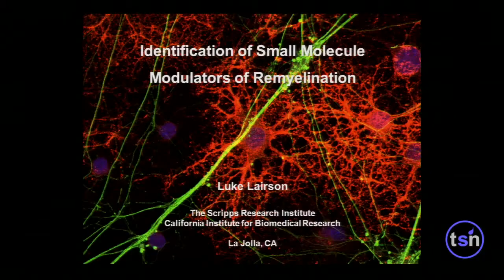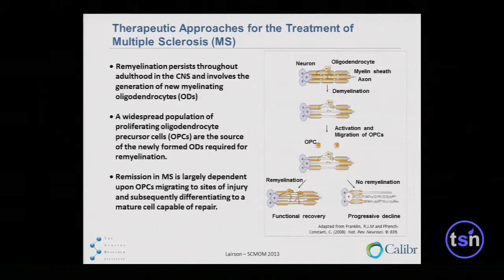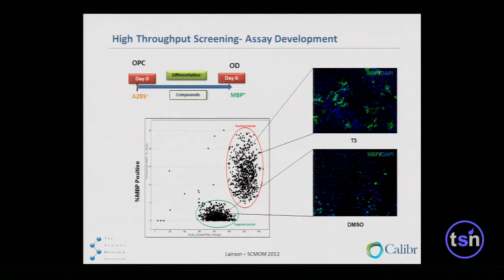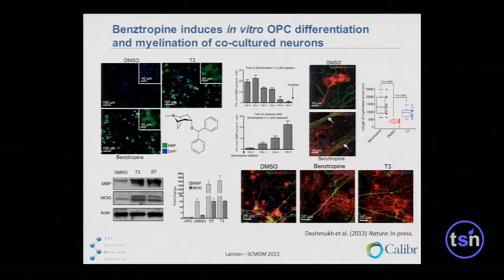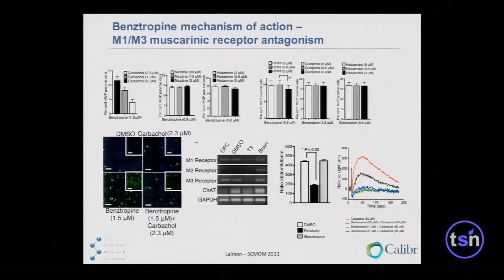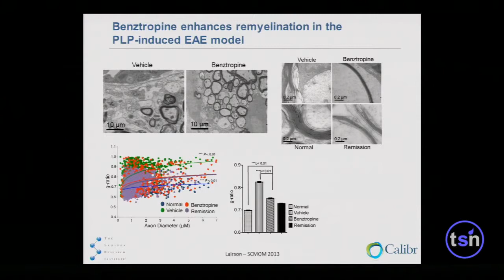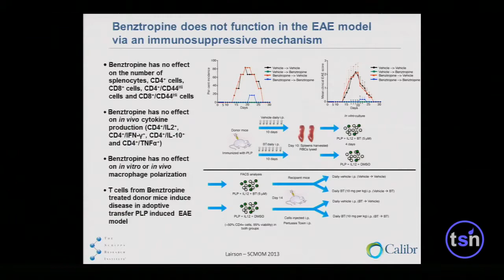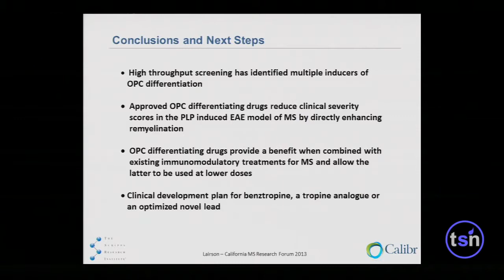Drug Discovery & Endogenous Stem Cells - Luke Lairson, Calibr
Speaker: Luke Lairson, Ph.D., Assistant Professor, Department of Chemistry, The Scripps Research Institute (TSRI); Principal Investigator, California Institute for Biomedical Research (Calibr)